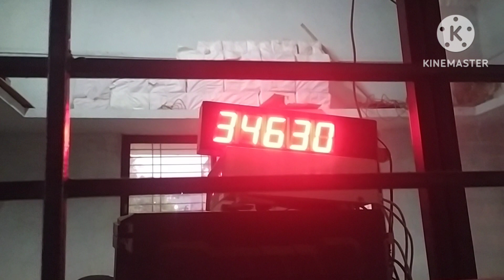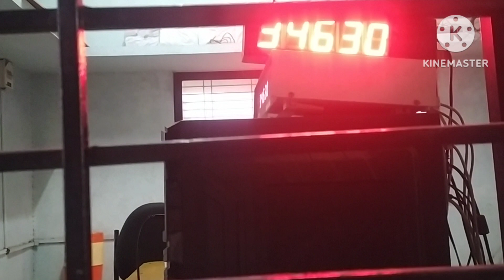खरंच या ड्रायव्हरला नो चॅलेंज 🤣 Mahindra Arajun Tractor 605